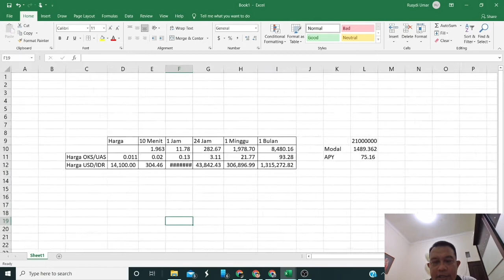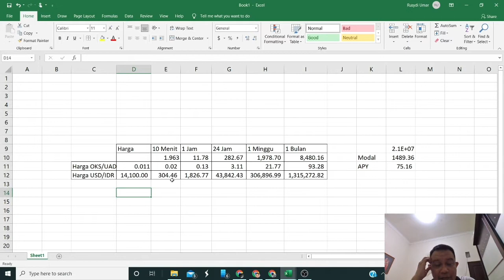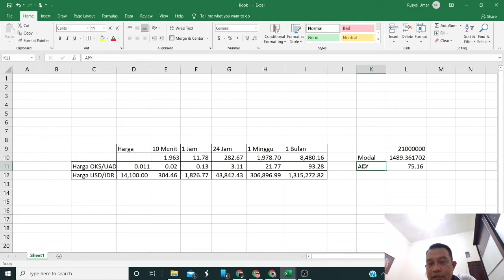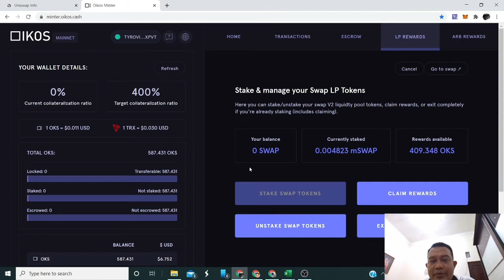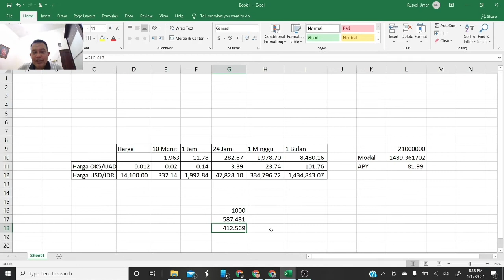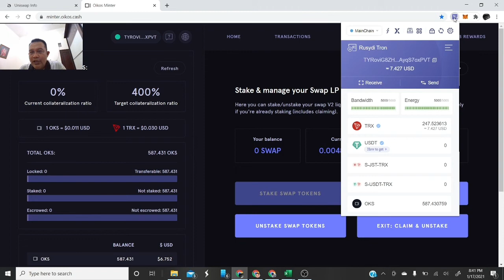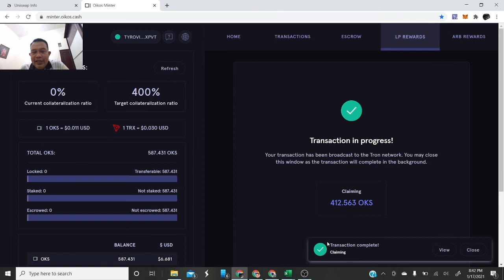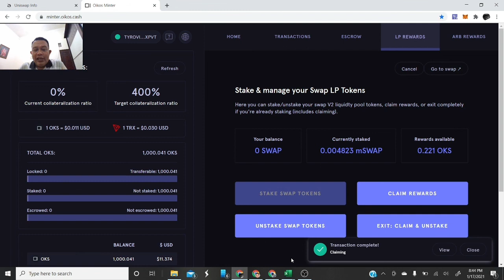Cara klaim keuntungan Liquidity Provider di Oikos